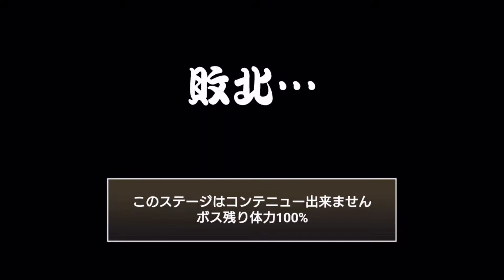にゃんこ大戦争 風雲にゃんこ塔３８階、メタルゾンビサイクロンZ #308 ｜Battle Cats